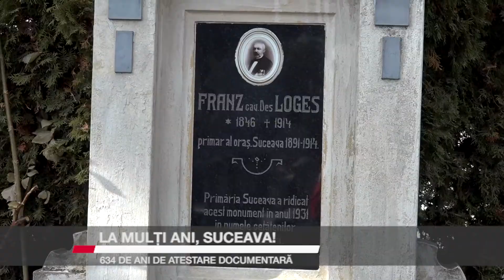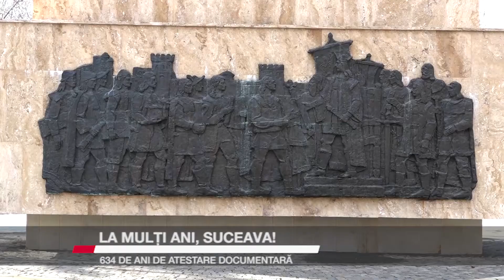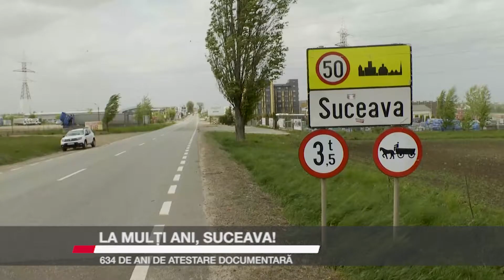La mulți ani, Suceava! 634 de ani de atestare documentară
La 10 februarie, Suceava sărbătorește prima atestare documentară. Istoria acesteia   este strâns legată de Cetatea de Scaun: timp de două secole înflorește cât este capitala Moldovei, apoi decade, este asediată și incendiată, iar la sfârșitul secolului XIX, renaște din propria-i cenușă. Întreaga poveste o puteți descoperi urmărind ediția din această săptămână a emisiunii ”Oameni și locuri”, prezentată de colega noastră Mihaela Bârsan.